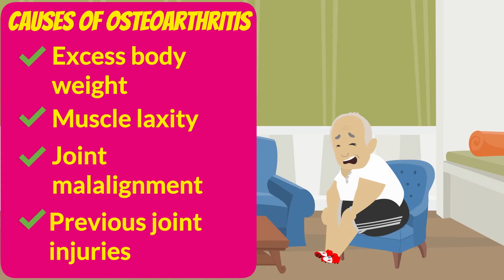Understanding Osteoarthritis: Why do my joints hurt?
Osteoarthritis (OA) is the most common form of arthritis, affecting almost 20% of adult Singaporeans. It may present itself as a dull ache in the joint area.

Find out the symptoms, causes and prevention tips for OA